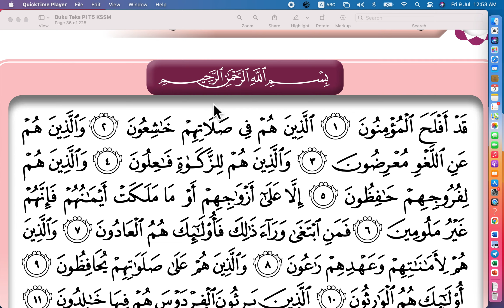UTQH Ayat Tilawah dan Hafazan Ting5: Surah al Mukminun ayat 1- 4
Video pembelajaran  Tahsin al quran surah al Mukiminun ayat 1- 4. Ayat hafazan  Pend Islam Tingkatan 5